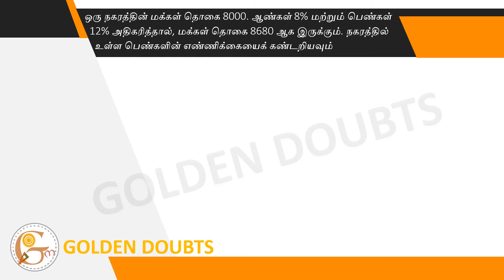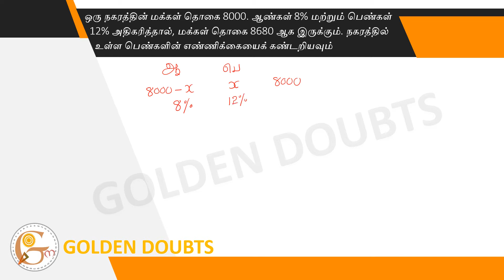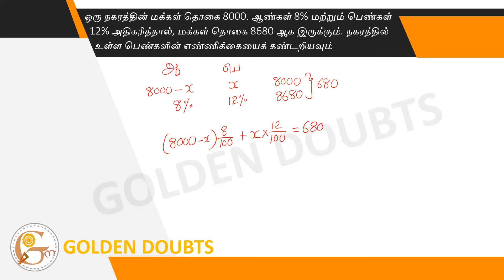he population of a town is 8000. If the men are increased by 8% and women by 12%, then the populatio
ஒரு நகரத்தின் மக்கள் தொகை 8000. ஆண்கள் 8% மற்றும் பெண்கள் 12% அதிகரித்தால், மக்கள் தொகை 8680 ஆக இருக்கும். நகரத்தில் உள்ள பெண்களின் எண்ணிக்கையைக் கண்டறியவும்.
The population of a town is 8000. If the men are increased by 8% and women by 12%, then the population will be 8680. Find the number of women in the town.